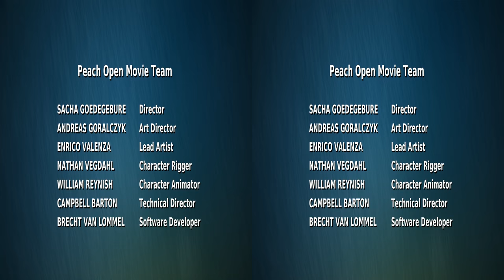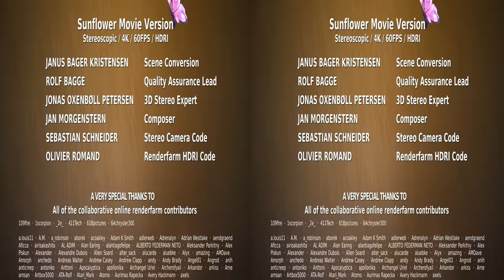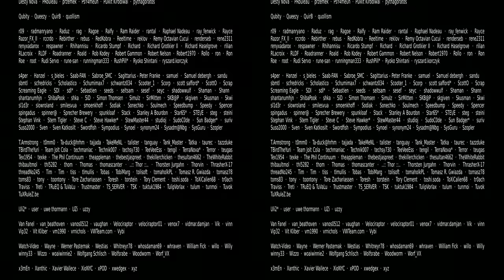Big Buck Bunny, 3d 3840x1080 [SAR 1:2 DAR 16:9] sbs2l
3840x1080 [SAR 1:2 DAR 16:9] sbs2l
Big Buck Bunny, Sunflower version

Big Buck Bunny (code-named Peach) is a 2008 short computer-animated comedy film by the Blender Institute, part of the Blender Foundation. Like the foundation's previous film Elephants Dream, the film was made using Blender, a free software application for animation made by the same foundation.